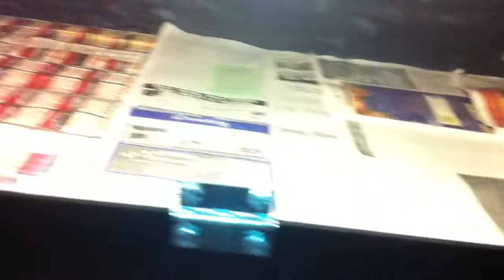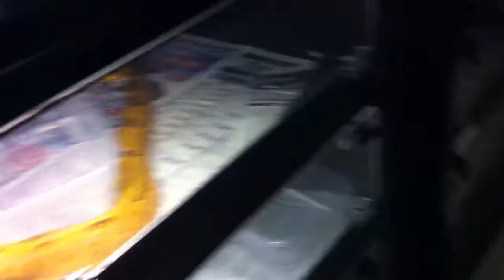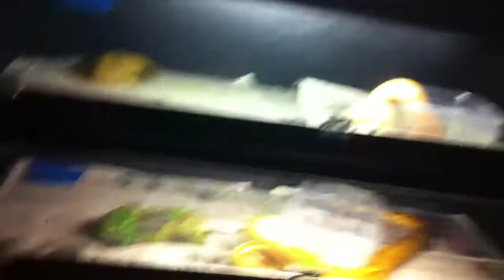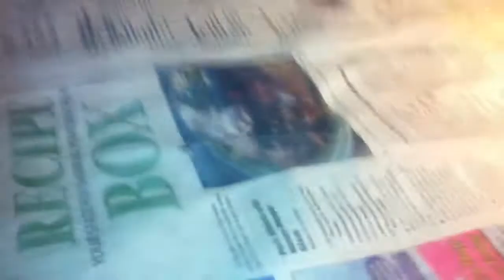Feeding Video 3.11.2012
Back to weekly feedings!!